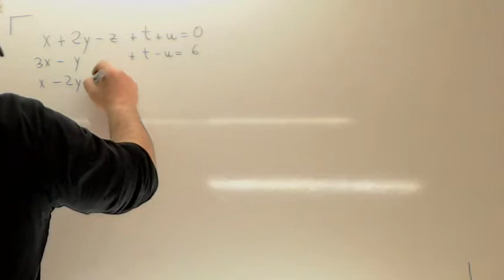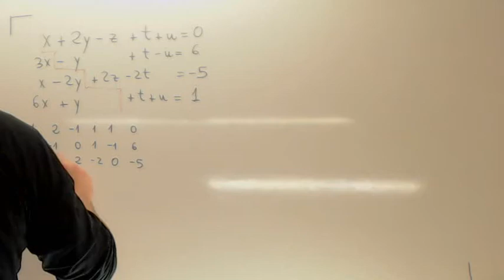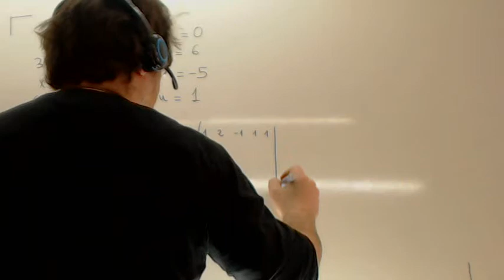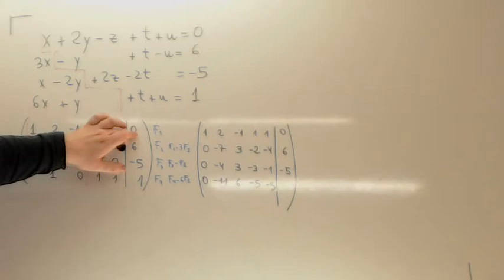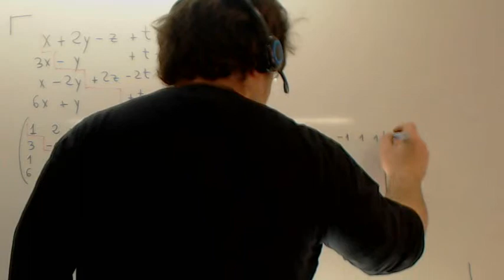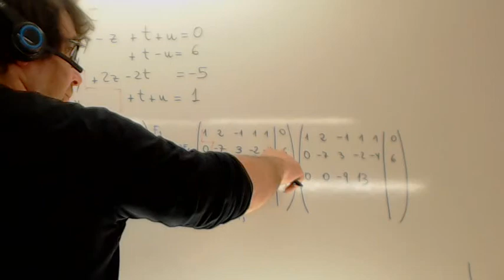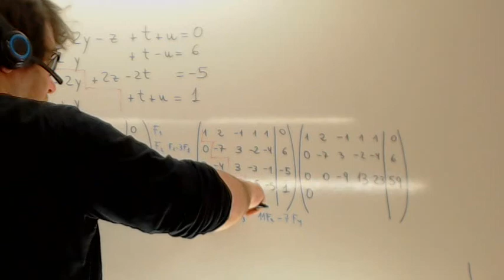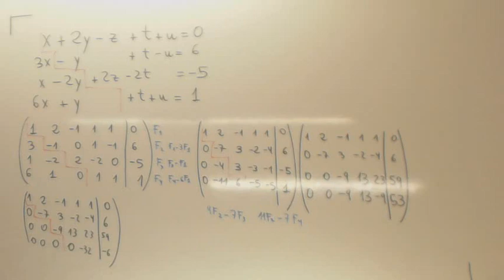Sistemas de ecuaciones 5x5 Usero